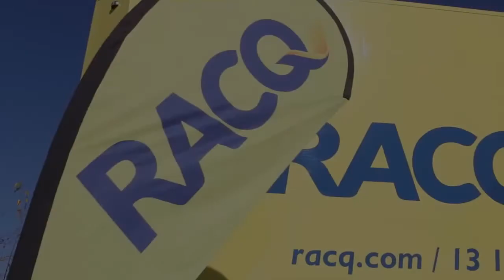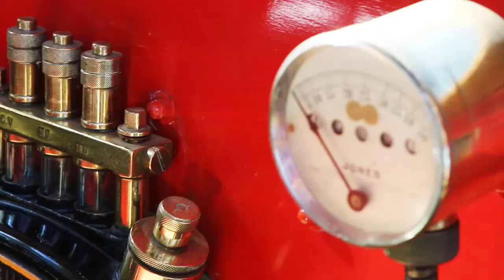RACQ Motorfest 2014 - featuring Steve Wood and His Splinters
Steve Wood - banjo / vocals
Mal Wood - trumpet / vocals
Tony Ashby - clarinet
Matty Eves - bass